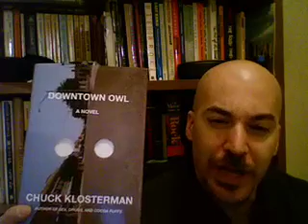Holland Tunnel: Downtown Owl Book Review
Eric Holland reserves the right to read an occasional novel.